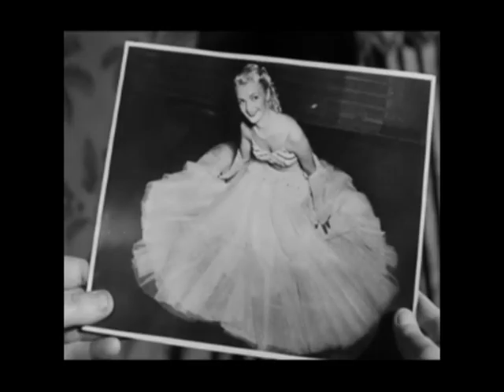DANCE HALL - 'Remembering Dance Hall' Interview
Go behind the scenes of Dance Hall in this 'Remember Dance Hall' interview featurette. The story line centres on four young female factory workers who escape the monotony of their jobs by spending their evenings at the Chiswick Palais, the local dance hall, and having problems with their boyfriends or hoping to find some...

Yours to own now